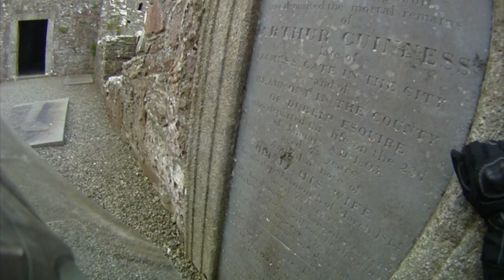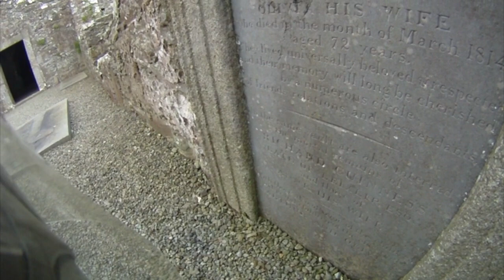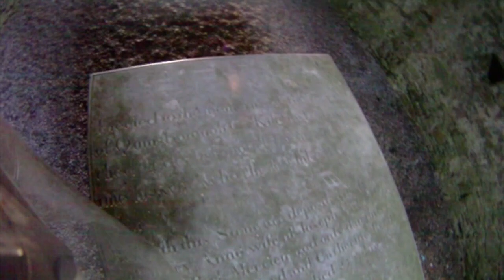Arthur Guinness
In the spirit of St Patricks day coming up next week I want to show you the resting place of Sir Arthur Guinness. Despite how cheesy this sounds; it was really quite amazing to be there. It felt great and the place looked great too. I'm so glad I finally came up here.

The camera I use is the Drift Stealth - (USA)
(UK) (new model)

If you are interested to see my motorbike Eurotrip videos from 2008 you can do so